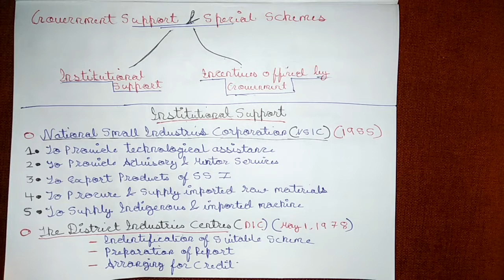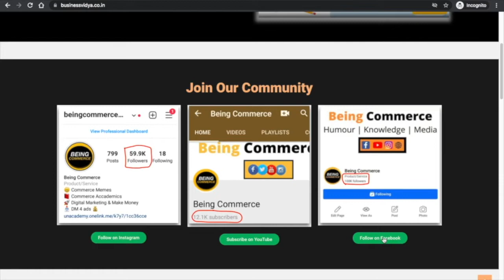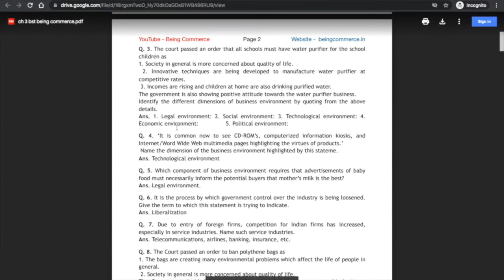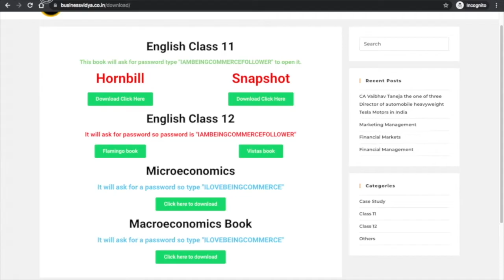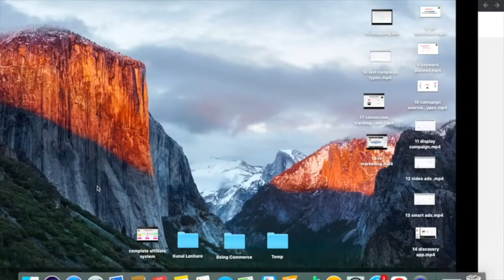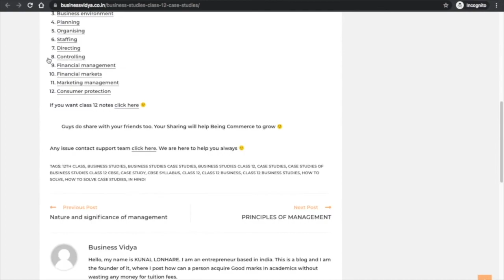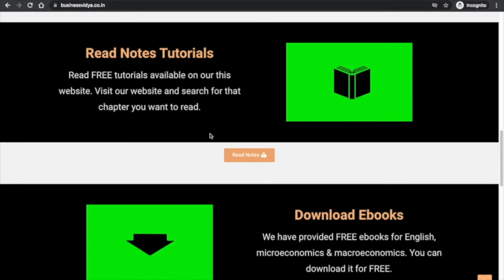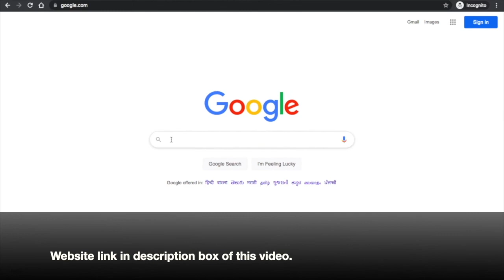Small Business Class 11 Business Studies | Small Business and Enterprises Class 11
Small Business Class 11 Business Studies Full Chapter | Small Business and Enterprises Class 11. Learn Stock Market Courses Learn Digital Marketing Courses

Topics Covered:-
1) Small Business Meaning
2) Characteristics of Small Business
3) ROLE OF SMALL BUSINESS IN RURAL INDIA
4) GOVT. PROGRAMS N SUPPORT FOR SSI